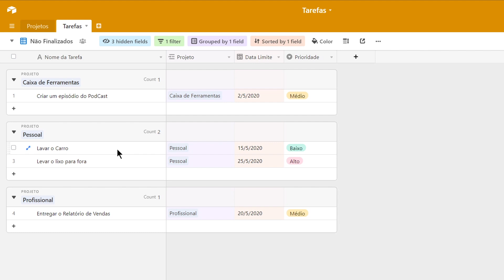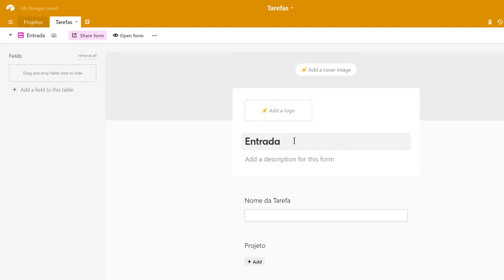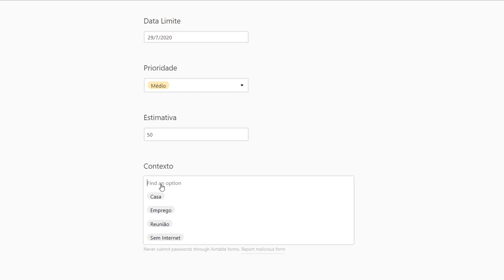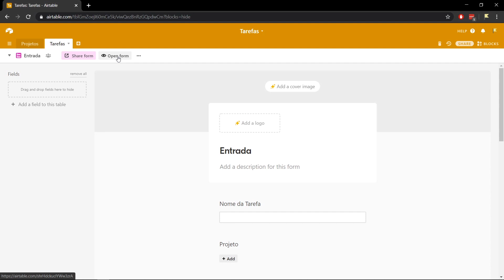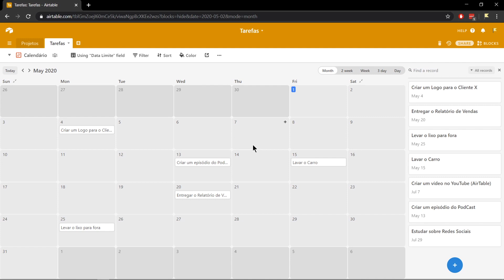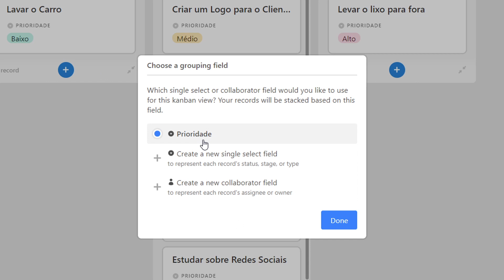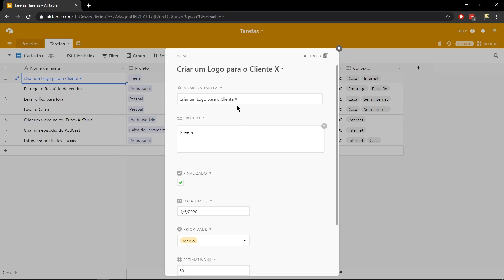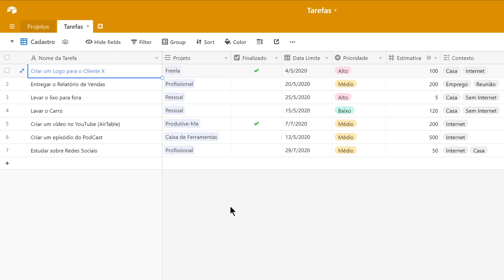Crie seu próprio sistema de gestão de tarefas com Airtable - 4 - Visualizações disponíveis.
💡Sobre o vídeo:

Essa é o quarto vídeo da nossa série sobre: Como criar um sistema de gerenciamento de tarefas com o Airtable.

Se você ainda não viu os dois vídeos anteriores é altamente recomendável que veja:

Aqui eu te mostro toddos os modos de visualizações do Airtable, como lista, calendário, galeria, formulário e mais. Tudo na prática.

💪 Nossa missão:

O que mais queremos é que você se torne mais produtivo e organizado usando alguma ferramenta, seja qual for.

Por isso, fazemos vídeos mostrando dicas, guias e assuntos relacionados as ferramentas para ajudar a despertar a vontade e ensinar a utilizar ferramentas de produtividade.

Vamos juntos?

📮 Quer que avaliemos seu aplicativo?

Basta escolher um dos nossos canais e entrar em contato, assim que possível faremos uma avaliação sincera e verdadeira.

Temos muito mais para você.

Nosso maior foco é trazer produtividade para você e não importa em qual o canal.